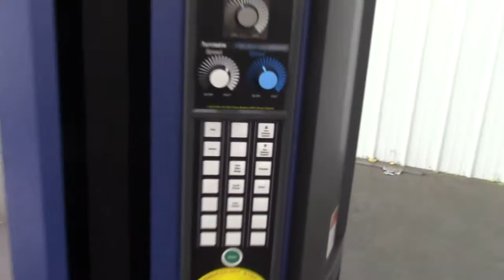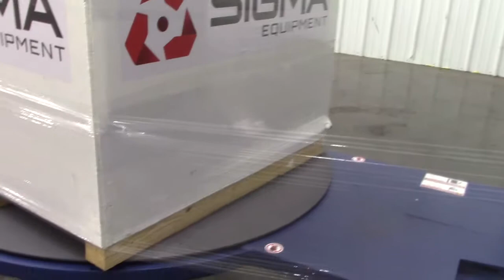Lantech Q-300 XT Extended Mast Stretch Wrapper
To purchase or view details about the Lantech Q-300 XT Extended Mast Stretch Wrapper for sale by SIGMA Equipment,